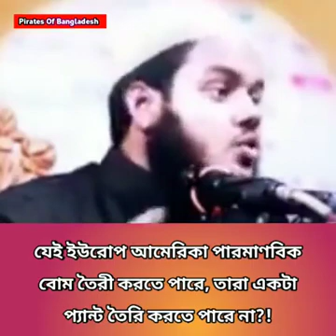April 7, 2022